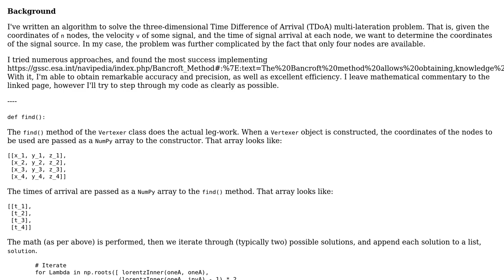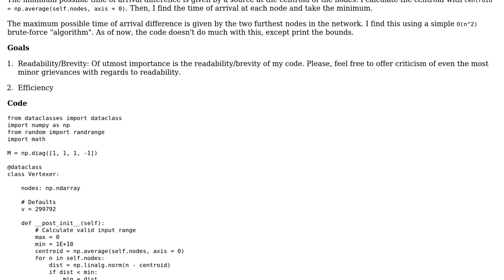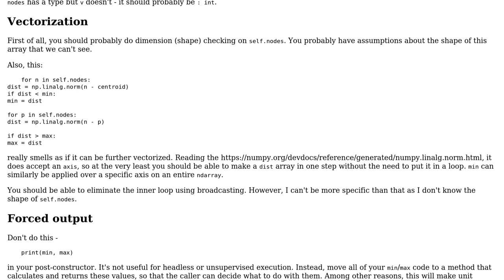Code Review: Bancroft's method implementation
With thanks & praise to God, and with thanks to the many people who have made this project possible! You are responsible for your own actions.